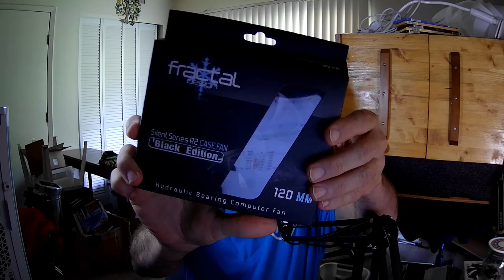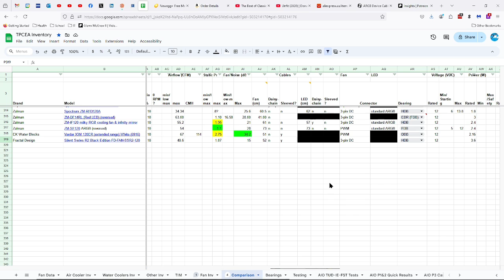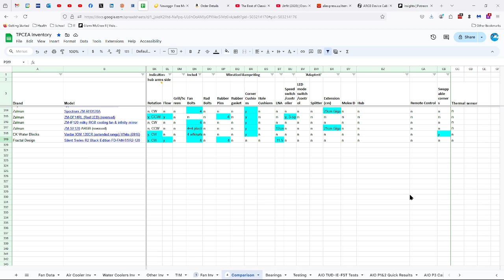Fractal Design Silent Series R2 Black Edition FD-FAN-SSR2 120 3-pin Fan Review, Pt 1